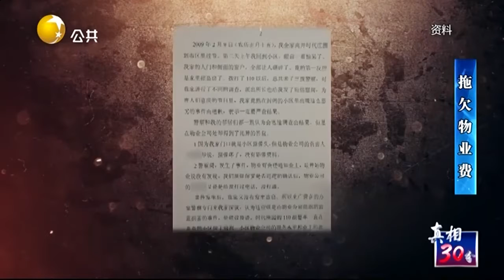看到上百人的起诉书，法官也第一次处理这样的案件丨真相30分